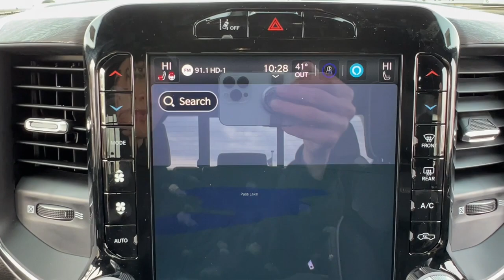2025 Ram 1500 Lapeer, Oxford, Davison, Imlay City, Lake Orion L25D025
Bright White Clearcoat New 2025 Ram 1500 Laramie available in 1515 S. Lapeer Road, Lapeer, Michigan at  Jim Riehls Friendly CDJR of Lapeer. Servicing the Lapeer, Oxford, Davison, Imlay City, Lake Orion, MI area.

2025 Ram 1500 Laramie - Stock#: L25D025

2025 Ram 1500 Laramie Bright White Clearcoat 8-Speed Automatic 3.0L I6 4WDbrbr$8796 off MSRP! Navigation Heated Seats Leather Interior Wheels: 20 x 9 Premium Paint/Polish.brbrWelcome to Jim Riehls Friendly Chrysler Dodge Jeep Ram of Lapeer. Just North of FCA Headquarters on Lapeer Road South of I69. We are delivering vehicles Daily. To your home or office. Errors can occur.   Please verify all equipment with manufacturer monroney label prior to making a purchase decision. FCA Employee Price and/or Lease offer includes: $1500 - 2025 RAM Great Lakes BC Bonus Cash GLCSA. Exp. 04/30/2024